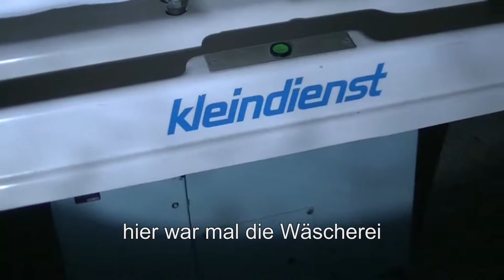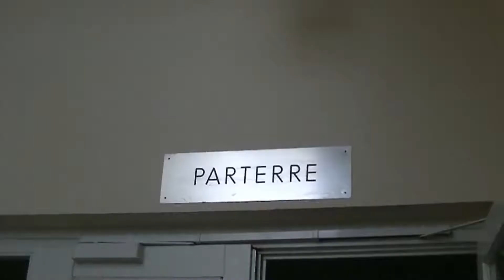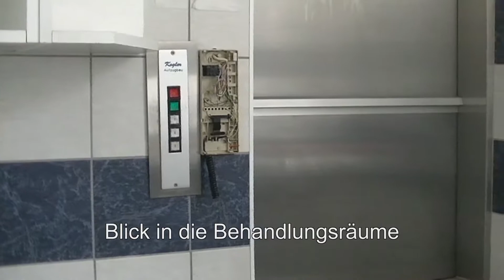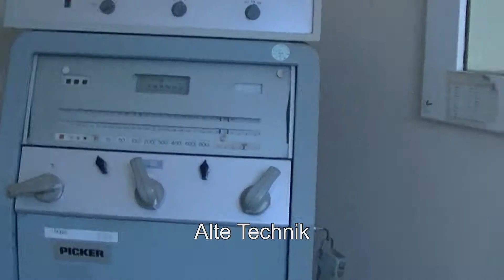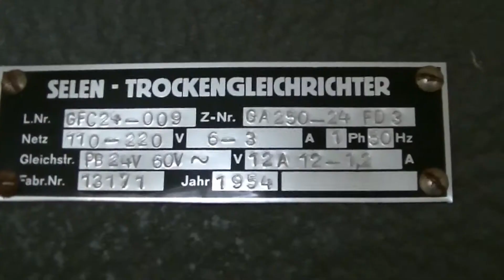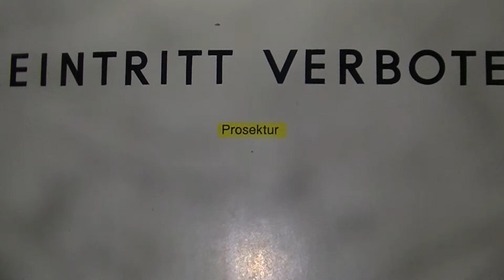Verlassene Klinik mitten Im Wald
Alte Verlassenen Klinik nähe der Ungarischen Grenze